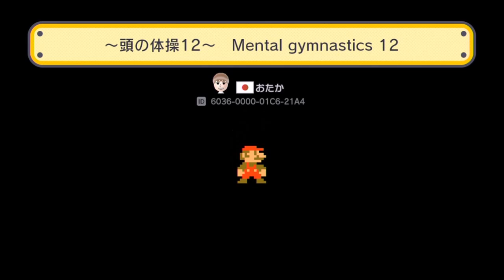【マリオメーカー#434】欠陥だらけの謎解きコース